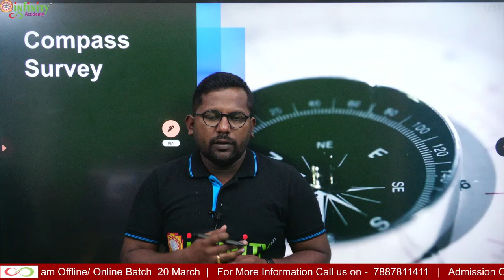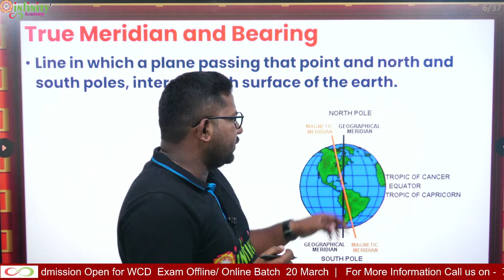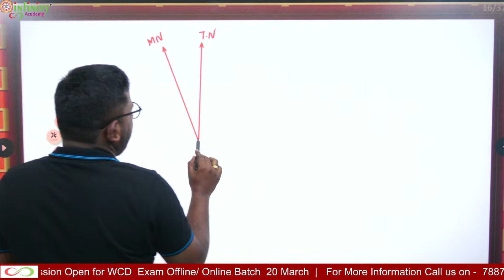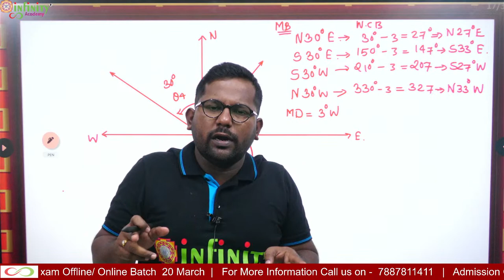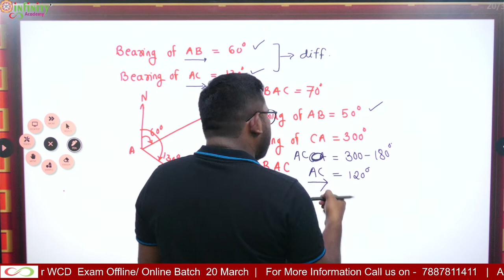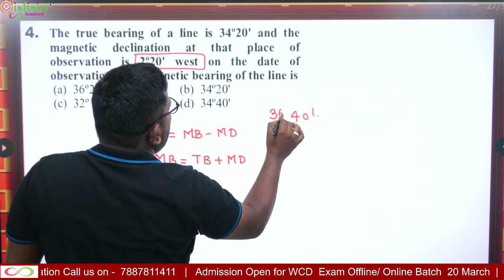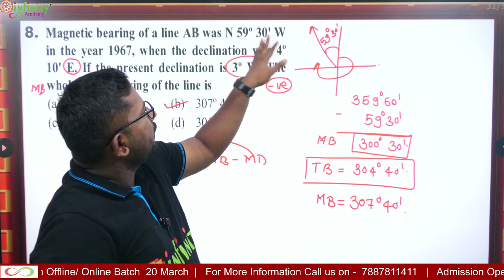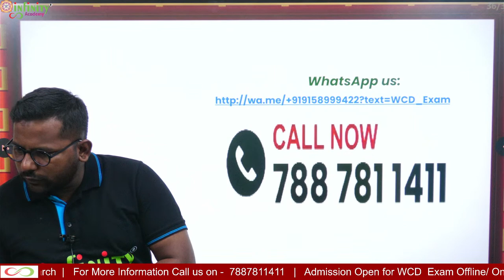wcd water conservation officer 2023 | wcd Surveying lecture | wcd maharashtra recruitment 2023 civil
🎯 WCD | BMC | PWD | ZP | NAGAR PARISHAD Online/Offline Batch 🎯

✅. कनिष्ठ अभियंता (स्थापत्य) | Junior Engineer (Civil)

⏺ आता तयारी करा महाराष्ट्रातील सर्वोत्तम टीम सोबत!  ⏺

▶️. वैशिष्ट्ये:
•. बॅच  ऑनलाईन/ ऑफलाईन Hybrid mode
•. महत्वाचे  टेक्निकल आणि  नॉन टेक्निकल विषय (फक्त नमूद केलेले विषय समाविष्ठ असतील)
•.मोफत ऑनलाईन टेस्ट सेरीज असेल
•.बॅच चा कालावधी 100 दिवस असेल.
•.ऑफलाईन बॅच मानकरवाडा लोकेशन क्लास मधून होईल

📌.स्थळ:
इन्फिनिटी अकॅडमी, मानकर वाडा, पत्रा मारुती चौक, नारायण पेठ , पुणे ३०.

wcd je syllabus for civil engineering
wcd junior engineer exam pattern
wcd je exam update
wcd je recruitment 2022 notification
wcd je civil recruitment 2022
wcd je salary
wcd je reasoning
wcd je exam date
wcd je exam
wcd je civil previous year question paper
wcd je eligibility criteria
wcd je civil
wcd recruitment 2022
wcd je cut off 2019 civil engineering
wcd junior engineer cut off
wcd je recruitment 2022
wcd je syllabus
wcd je 2022
wcd junior engineer recruitment 2022
wcd junior engineer syllabus
wcd je civil
wcd je
wcd je salary
wcd je syllabus pdf
wcd junior engineer syllabus pdf
wcd recruitment 2022
wcd recruitment 2022 update
wcd je exam pattern
wcd je
wcd se
wcd je syllabus
 wcd je civil syllabus
wcd syllabus for civil engineering
wcd je syllabus
wcd recruitment 2022
wcd maharashtra recruitment 2022
wcd je
water conservation department maharashtra
water conservation department exam syllabus
water conservation department
wcd recruitment 2022 maharashtra
wrd exam update
wcd exam update 2022
wcd je vacancy
wcd je syllabus
wcd exam date
wcd maharashtra recruitment 2022 exam pattern
wcd exam 2022
wcd maharashtra recruitment 2022 how to apply
wcd maharashtra recruitment 2022 syllabus